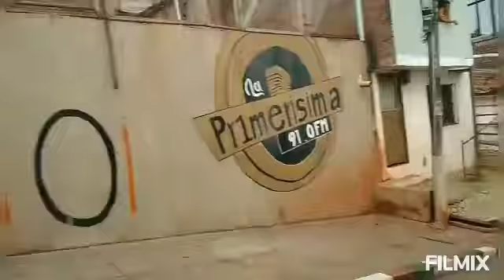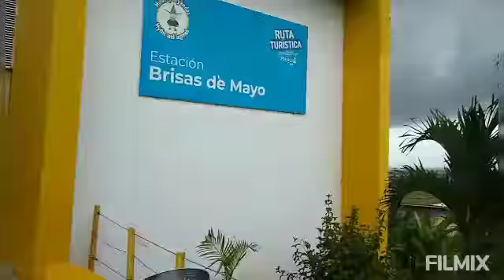5 de mayo de 2022